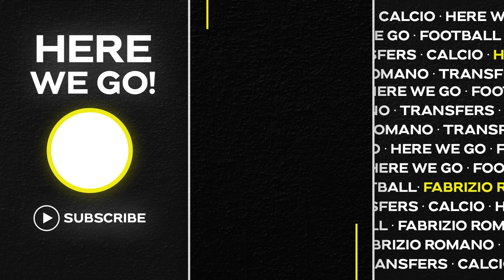🚨 JOÃO FELIX & BELLINGHAM: two bombs for 2023, what’s happening now!